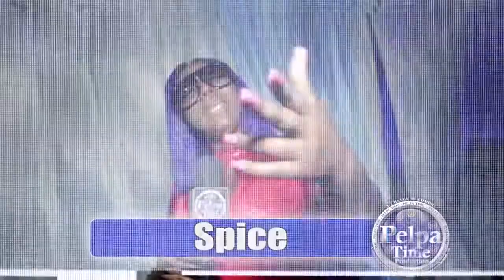Ajauni after he just rip up the show we caught up with him behind the scenes driving out